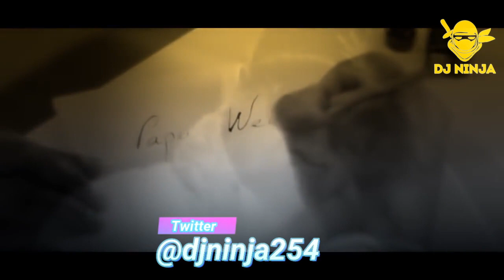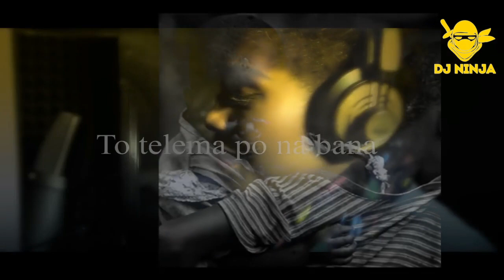Barbara Kanam - Best Of Barbara Kanam (Video Mix) by DJ NINJA